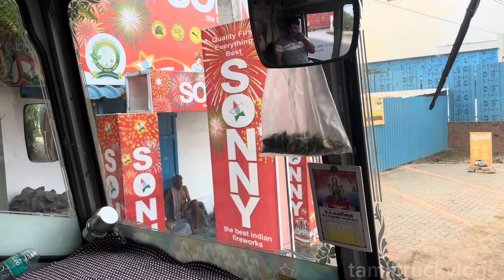சிவகாசி வெயில் தனிரகம்🫣🔥||அண்ணா பாத்து unload பண்ணுங்க😀🚚||பட்டாசு எந்த ஊருக்கு🤔❤️